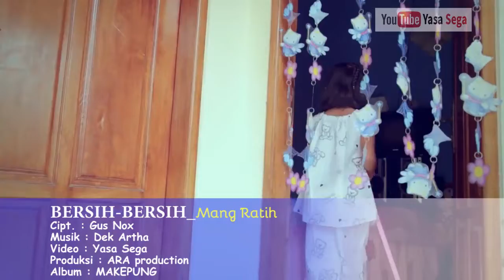Lagu Bali Anak Mang Ratih_Bersih-bersih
Cipt. : Gus Nox, Musik, Dek Artha, Video Yasa Sega
Produksi : ARA production.